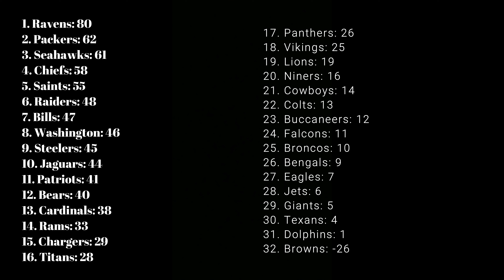NFL Week One Scores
Ranking and scoring after week one